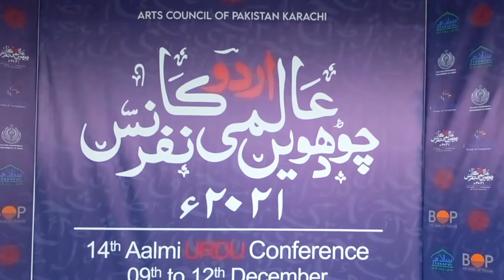ARTS COUNCIL OF PAKISTAN KARACHI I Team Muhammad Ahmad Shah Meeting I ACP I 4 December 2021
Pak Exclusive TV is a bilingual YouTube infotainment channel in English and Urdu. Its provide Live Stream and recorded latest breaking news, coverages, event's information, Interviews, Analysis, Sports, Entertainment, reviews and all contents which you want to update. Watch  24 hours from all over Pakistan and around the world.
pakexclusivehd
pakexclusivetv
Pak Exclusive Live,